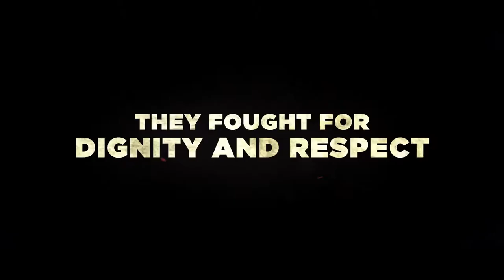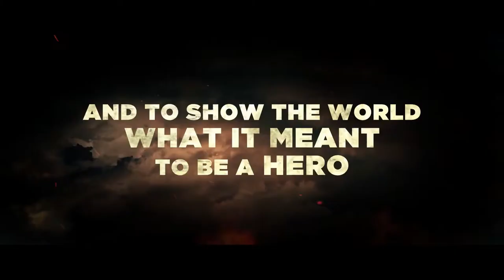Mission of Honor (2019) | Trailer HD | Iwan Rheon & Milo Gibson | Battle of Britain RAF Pilots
Mission of Honor is the story of a group of brave Polish pilots known as Squadron 303 who fought in the skies over England in WW2, not just to keep Great Britain free from the Nazis, but also to keep alive the very idea of their own country, which had existed in its modern form for barely twenty years before it was crushed between the opposing jaws of Germany and Russia. Equipped with the almost-obsolete Hurricane airplane and RAF blue uniforms, they fought and Poland lived.

Rating: NR
Genre: Art House & International, Drama
Directed By: David Blair
Written By: Robert Ryan, Alastair Galbraith
In Theaters: Mar 15, 2019  Limited
On Disc/Streaming: Mar 15, 2019
Runtime: 107 minutes
Studio: Cinedigm